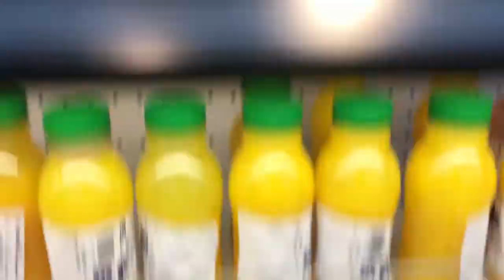SAHUD Time to Grocery Budget only 100SR for this month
Please don't forget to take you vitamins breakfast lunch and dinner also take care always of your self mwah mwah chup chups.
My Random Vlog:
[Materials for Vlog]
* Go Pro 5black, IPhone SE,MacbookaAir
* Software editing Video Imovie